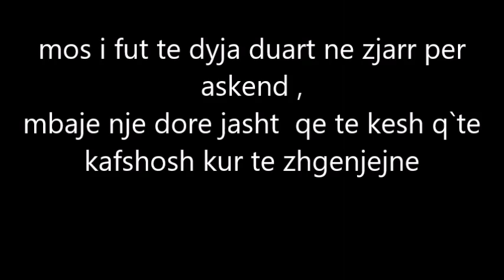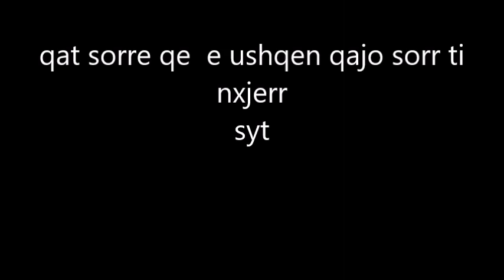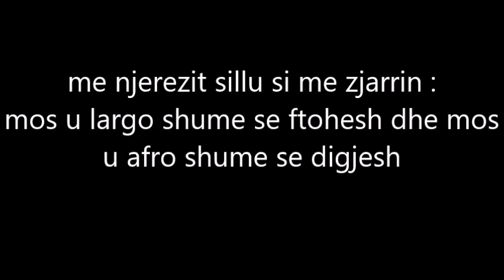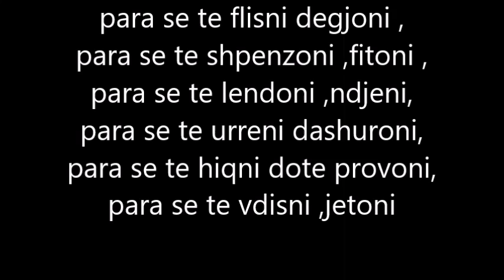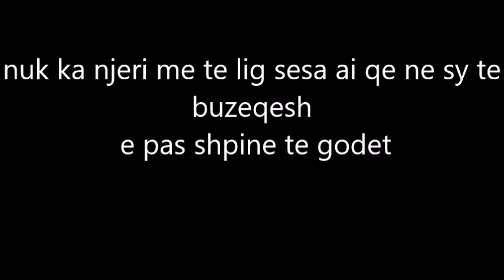thenie te menqura